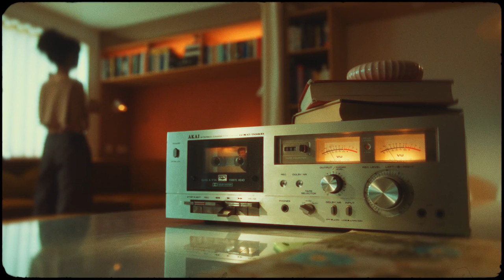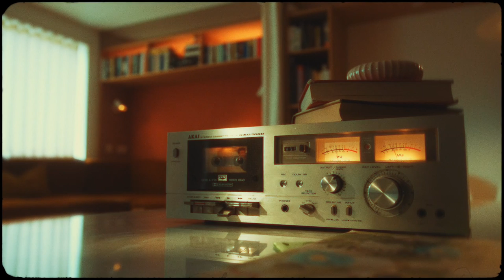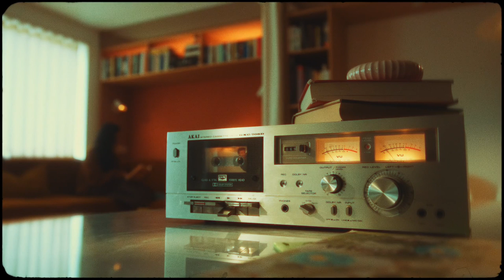Anish Kumar - Praise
The official music video for 'Praise'. Listen to 'Praise' now